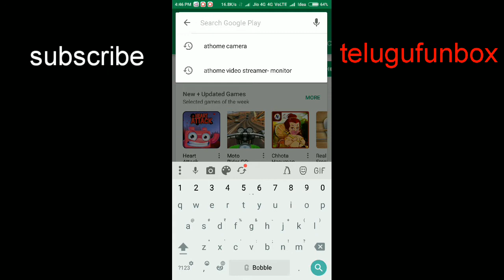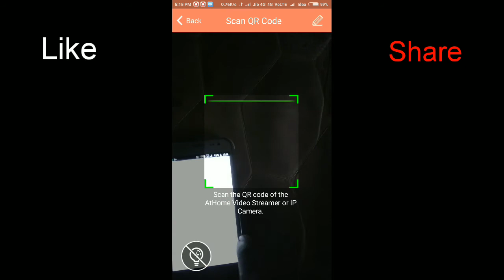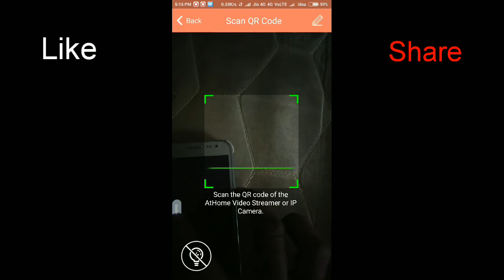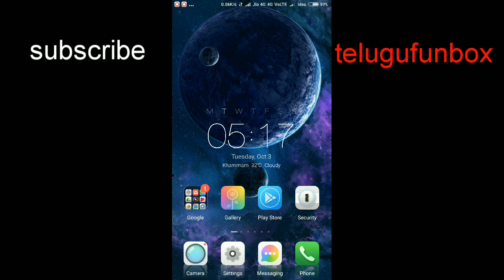How to turn your android phone in to a cc camera in 2017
cemaraMobile CC Cameracc camera telugu